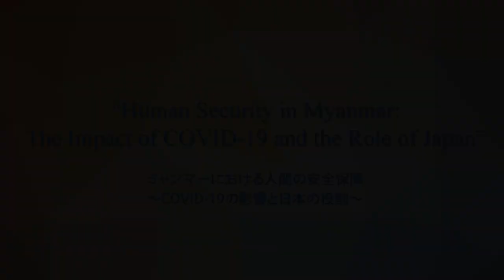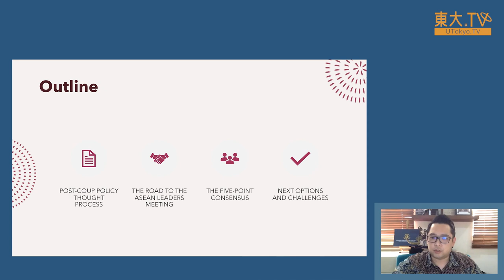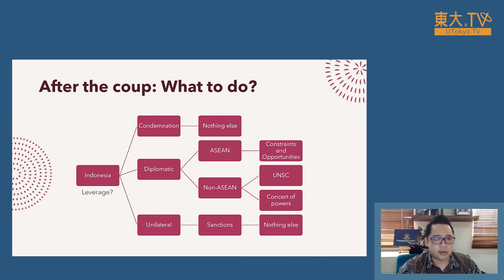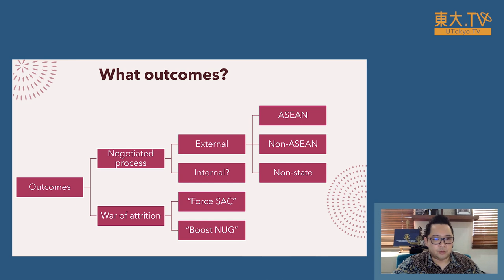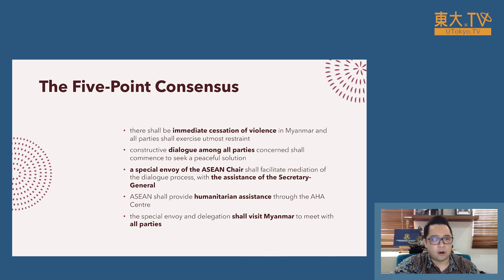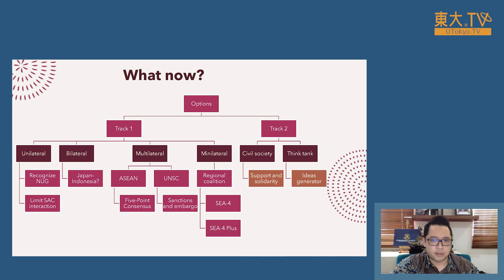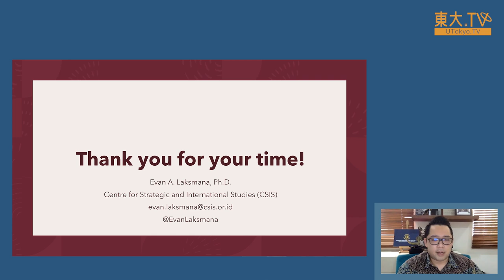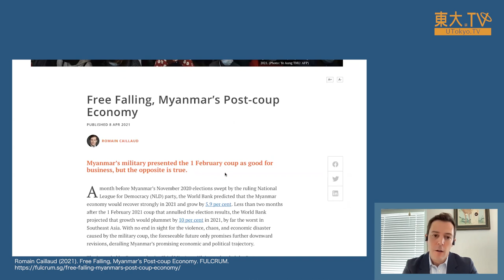Human Security in Myanmar: The Impact of COVID-19 And the Role of Japan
The University of Tokyo Human Security Program Spring Symposium

登壇者：佐藤 安信、Zin Mar Aung、根本 敬、市原 麻衣子、Evan A. Lacksman、Roman Caillaud

ミャンマーの人々の生命を守るための現実的なアプローチや、ミャンマーの民主化を促進し得る方法とは？
暴力、貧困、恐怖、そしてパンデミックという脅威の下にある人々に対して、非政府アクターには何が為し得るのか？
人間の安全保障の観点から、こうした問いを掘り下げていくシンポジウムです。
第一部ではミャンマーNUG(National Unity Government)の外務大臣　ジン・マー・アウン氏による、ミャンマーの状況打破のための戦略等に関する基調講演です。
第二部は非政府アクターを代表した4名の方々によるパネルディスカッションを行います。